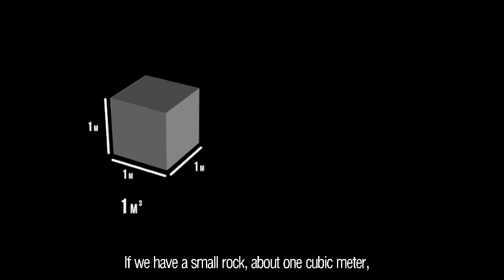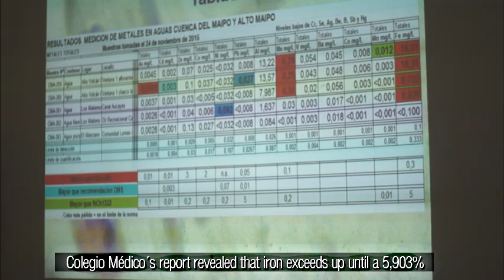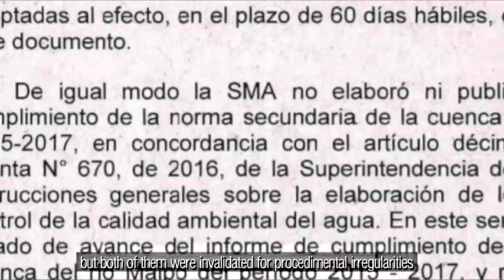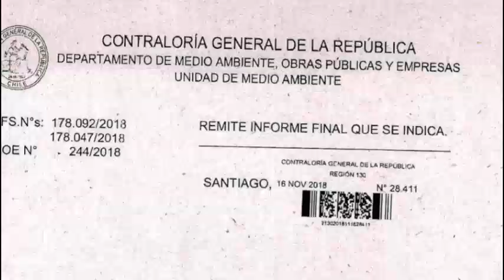Alto Maipo AES Corp. Reporte Lixivia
The none expected effects on water pollution of Maipo basin Santiago, Chile, caused by tunneling Alto Maipo AES corporation project.

Arsenic, lead, nickel, chromium, iron and manganese long term leaching, and their effects on public health. A research by Colegio Médico de Chile.

Reporte Lixivia, marzo 2019

Para construir 70km de túneles, Alto Maipo extraerá 4.5 millones de metros cúbicos de rocas y minerales que serán acopiados cercanos al río Maipo. Por ello el Colegio médico inició el 2017 un monitoreo de calidad de las aguas del río para identificar los potenciales efectos en la salud pública que podría tener la disolución de dichos minerales en las aguas del Maipo.

El informe del Colegio Médico reveló que el hierro excede hasta en un 5900% la norma de calidad de agua potable. Por su parte, el manganeso excede hasta en un 240% la norma. La presencia de arsénico en la muestra sobrepasa en un 5% lo permitido. Cabe señalar que los niveles de los elementos estudiados se encuentran por sobre las recomendaciones de la Organización Mundial de la Salud.

“Resumiendo: los metales y metaloides detectados sobre las normas de agua potable: plomo, manganeso, hierro, níquel, arsénico. metales y metaloides detectados sobre las normas de agua de riego: hierro manganeso y molibdeno.”

Estudios médicos han demostrado que la exposición crónica, aguda y en periodos críticos a estos metales y metaloides tiene efectos negativos sobre la salud, como pueden ser mutaciones, cáncer y malformaciones fetales, además de aquellos producidos por deprogramación celular o “imprinting”.

Según el Colegio Médico: “El efecto más grave es el imprinting que es como una malformación bioquímica que se produce por una exposición en los últimos meses del embarazo o en los primeros 2 o 3 años de vida y ahí basta a veces un día de exposición a un elemento para que se produzca un cambio que va a producir una enfermedad más tarde en la vida” “Si en ese momento un día hay un elemento extraño, un metal pesado por ejemplo, la célula se va a equivocar”, “entonces va a ser un niño que siempre anda con acidosis, le duele un poco la boca del estomago, y cuando tenga 30 años de edad, en algún momento, el exceso de ácido va a empezar a digerir una porción del estómago, esa úlcera puede llegar a un vaso sanguíneo y va a haber una hemorragia masiva, va a haber que hospitalizar al muchacho o al jóven que a lo mejor se va a desangrar y va a morir o se va a perforar el estómago, una peritonitis mortal. O sea, la muerte de ese joven fue programada alrededor del nacimiento en un día preciso, a lo mejor 5 días antes de que naciera, porque la célula se programó mal. Eso es el imprinting” “Por eso es tan importante preocuparse del imprinting porque, primero, ocurre con niveles muy bajos de distintas sustancias tóxicas, que no son tóxicos esos niveles incluso en los adultos, no producen ningún efecto, pero en los niños pequeños o los fetos, si dejan secuelas que son irreversibles”

Tras el estudio del Colegio Médico la Superintendencia del Medio Ambiente desarrolló dos monitoreos de las aguas del río, pero ambos fueron invalidados por la irregularidad de sus procedimientos.

La Contraloría General de la República ordenó establecer nuevas normas y monitorear el río Maipo, sin embargo en noviembre pasado informó el incumplimiento de dichas obligaciones de las entidades públicas.

La empresa Aguas Andinas desarrolló su propio estudio de calidad de las aguas con hallazgos que ratifican los del Colegio Médico, encontrando valores mayores aun que los informados por la entidad de Salud. La presencia de Hierro, Aluminio, Cromo, Arsénico y Plomo se triplicaron en el plazo de un año.